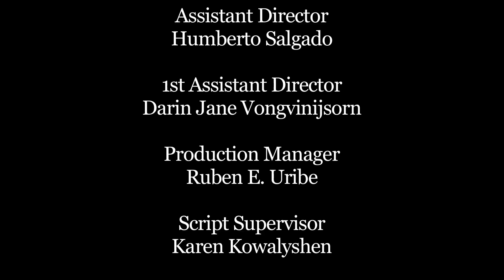Bert Matias starring in "Human" - Winner of Chicago Shoot-Out Film Fest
The 12-minute long movie "HUMAN" stars Bert Matias as Erwin, a stranded alien being who made a family on earth with his young female neighbors, until his life ran its course.

"Human" won the Audience Best Movie in the 2012 Chicago 72-Hour Film Shoot Out.

Many people have wanted to see Bert Matias in a movie. In fact, Bert Matias has been in many movies in his career as an actor, going back to Home Alone all the way to Fred Clause, in which he played the Eskimo who takes Vince Vaughn to the North Pole.

When not filming for the big screen, Bert Matias enjoys a long-time theater/stage career in Chicago, and has been in many independent productions & projects, national & regional commercials, industrial work, music videos, etc.

Cast:

Bert Matias - Erwin
Yunuen Pardo - Mazlan
Tina Powell - Tina
Lisa Newton - Sagan

Producers:
Dagoberto Zolio Soto
Ruben E. Uribe
Alonzo Alcaraz

Executive Produers:
Leo Flores
Dagoberto Zolio Soto

Screenplay:
Israel Fernandez III